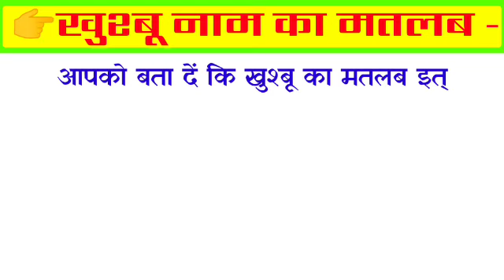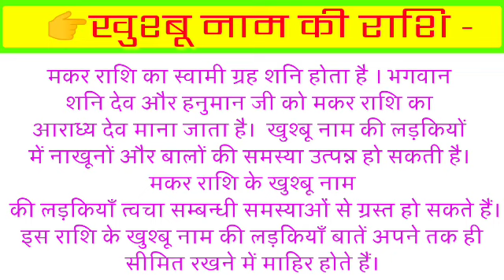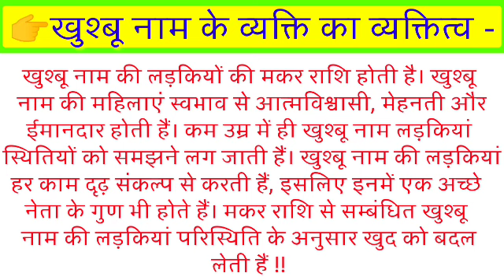Khushbu Naam ki ladkiyan kaisi hoti hai | Khushbu Naam ka mtlb | खुश्बू नाम लड़की देखें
Khushbu Naam ki ladkiyan kaisi hoti hai | Khushbu Naam ka mtlb | खुश्बू नाम लड़की जरूर देखें

Hello
friends
Welcome to